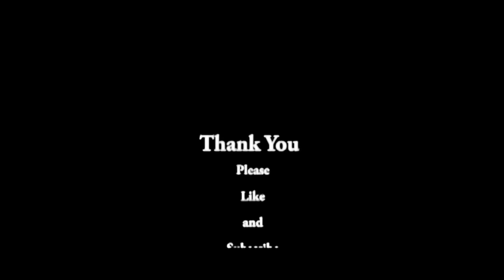Are You Thankful For the same Thing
To day's question is are you thankful for the same thing. I was tagged by Mark
 a tiny clip of Mr. Brown.